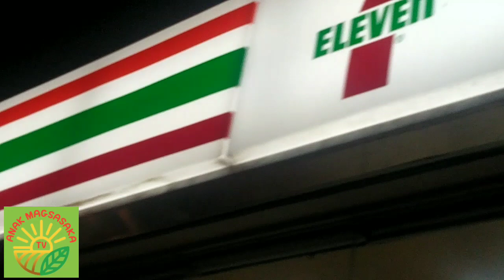Byaheng Katimugan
Musician: @iksonmusic